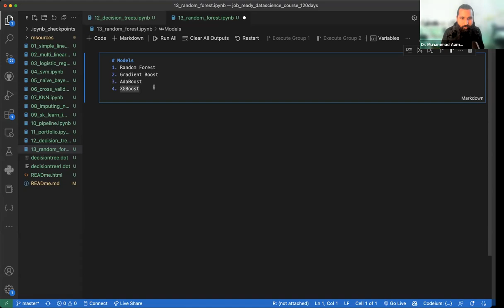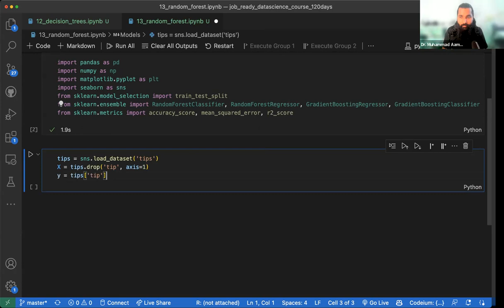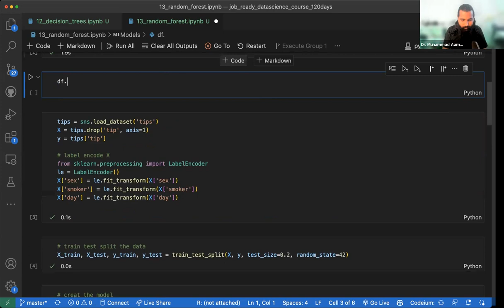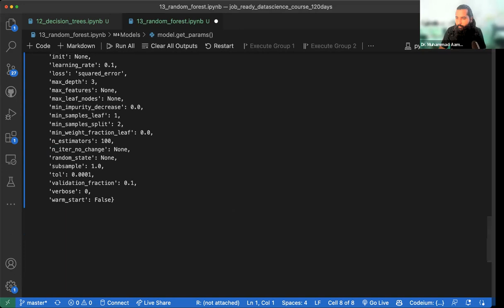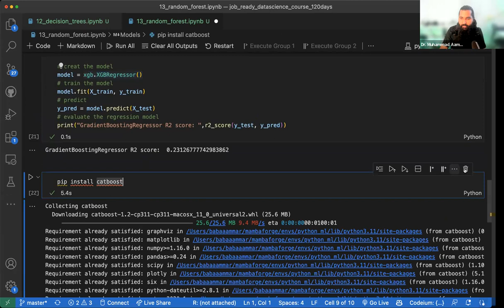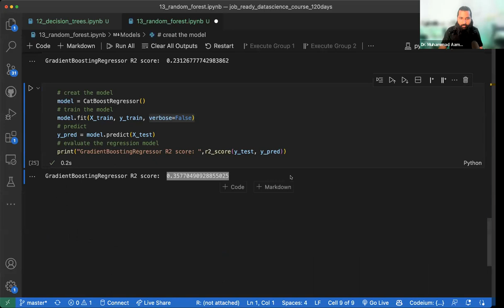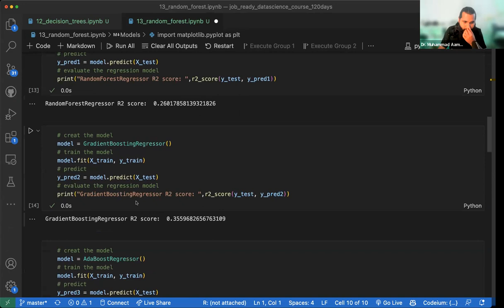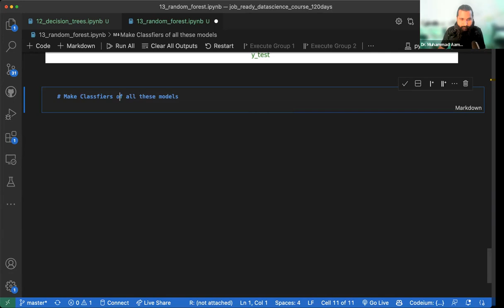Coding example for ensemble algorithms in python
Video Description:
"Learn how to implement ensemble algorithms in Python with this comprehensive coding example. In this tutorial, we cover popular ensemble methods like XGBoost, AdaBoost, and CatBoost. Watch this video to understand the concept of ensemble learning, and discover how to combine multiple models to improve prediction accuracy. Enhance your Python skills and gain practical knowledge of ensemble algorithms in this Urdu tutorial with English subtitles. Don't miss out on this valuable coding example!"